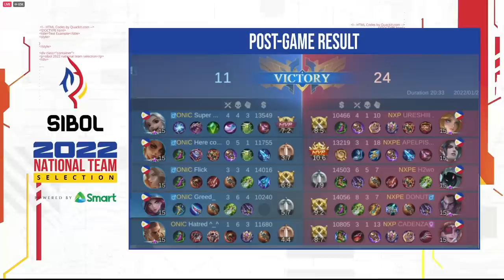HELCUTE KO NA TOI! ONIC PH vs NEXPLAY EVOS GAME 3 | SIBOL DAY 3